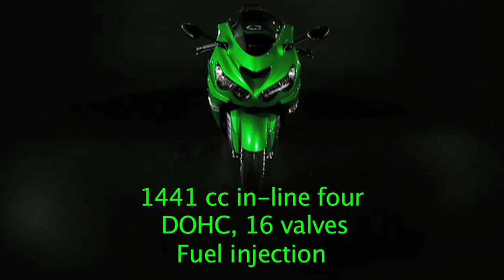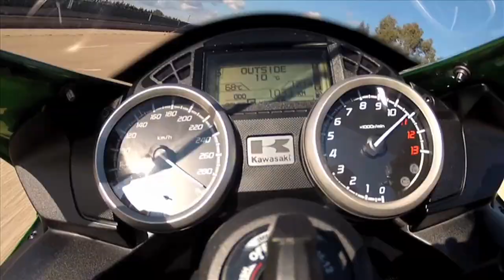Kawasaki ZZR1400 MY 2012 300 km/h a Nardò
Sull'anello di alta velocità di Nardò con la Kawasaki ZZR1400, 210 CV, velocità limitata a 300 km/h. Perché perché perché?
On Nardò high speed ring with Kawasaki ZZR1400, 210 HP, speed limited @ 300 km/h. Why why why?